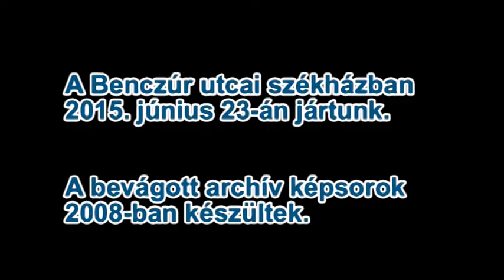A romlás virágai - A VDSzSz Szolidaritás korábbi, Benczúr utcai székháza: ilyen volt, ilyen lett!